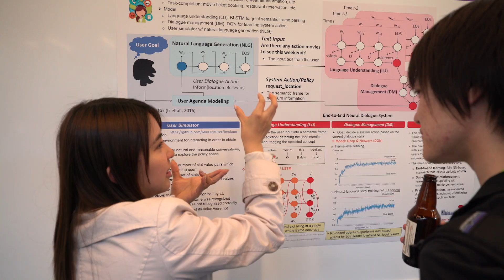GTC 2017: NVIDIA News Summary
Hear a recap of the news out of NVIDIA CEO Jensen Huang's keynote address at the GPU Technology Conference. NVIDIA’s Greg Estes, VP of Developer Programs, hits all the highlights on AI, self-driving cars, robotics and more.